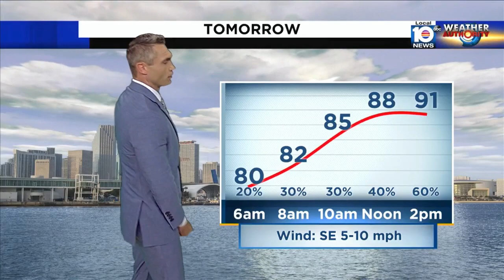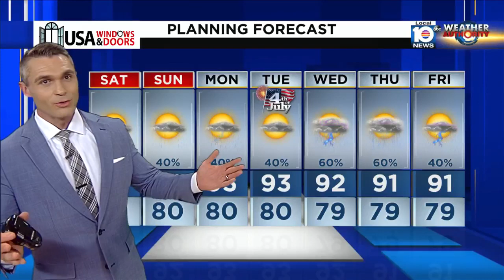Local 10 News Weather: 6/30/23 Night Edition